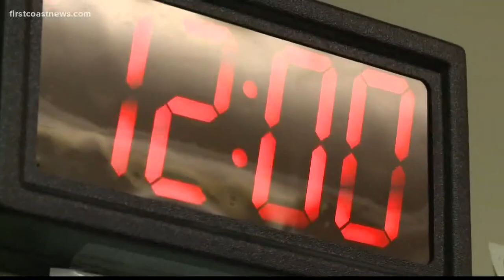Gov. Rick Scott signs Daylight Saving Time bill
Congress must approve the bill before Florida can practice year-round daylight saving time.